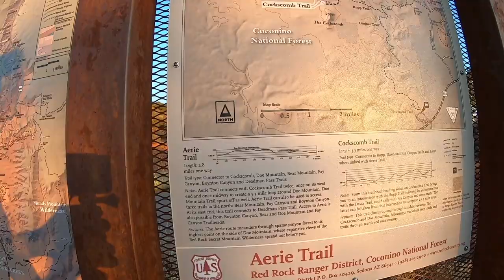Sedona Doe Mountain - Aerie & Cockscomb Trails ⛰️ Sedona AZ 🎥 HD - Hyperlapse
Cockscomb Loop Trail is a 5.4 mile loop trail located near Sedona, Arizona that features beautiful wild flowers and is rated as moderate. The trail is primarily used for hiking, running, and mountain biking and is accessible year-round. Dogs are also able to use this trail but must be kept on leash.
Doe Mountain, Cockscomb Trail, Aerie Trail, Boyton Pass Rd,

00:00 Cockscomb Trailhead
4:57 Timelapse at the Creek
8:00 Doe Mountain
8:48 Aerie Trail (East Side)
9:28 Sedona vista (non-hyperlapse mode)
12:24 Scenic View (Fay/Boyton Canyon)
15:05 Bear Mountain View

📅  Date: 9/19/2021
📍 Sedona, AZ
🎥  Camera: GoPro Hero Black 7 | Hyperlapse | Timelapse
⏱️  World Travel Timelapse